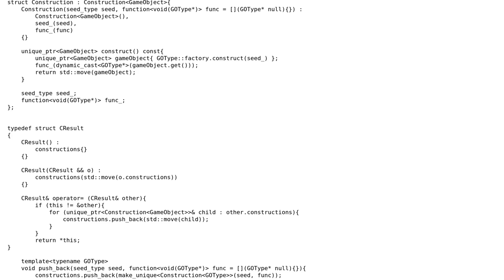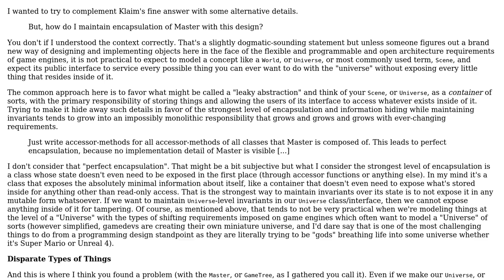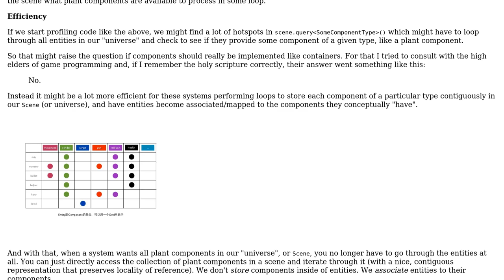Software Engineering: How to maintain encapsulation with composition in C++? (2 Solutions!!)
Software Engineering: How to maintain encapsulation with composition in C++?

With thanks & praise to God, and with thanks to the many people who have made this project possible! You are responsible for your own actions.